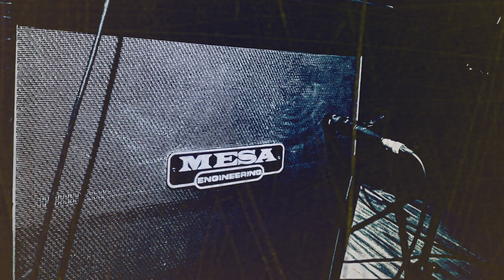Mesa Boogie Mark IVa Mesa Boogie Mark IIC+ Tone test Mix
Recording / Test with Mesa Mark Iva Rev E and Mesa Mark IIC+ DRG

Mark IV - Left and IIC+ Right

SM57/Royer R-121
UAD Apollo 8 - API Channel Strip Unison
Mesa 4x12 OS Straight  w/ V30
PRS Custom 24 10top